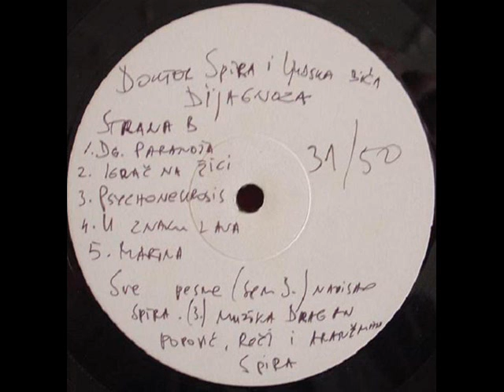IGRAČ NA ŽICI - DOKTOR SPIRA I LJUDSKA BIĆA (1980)